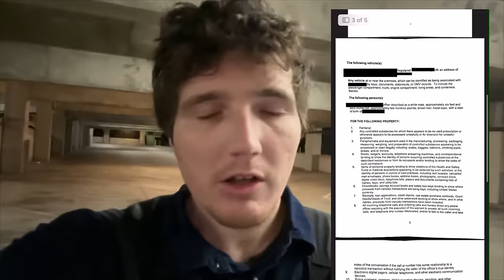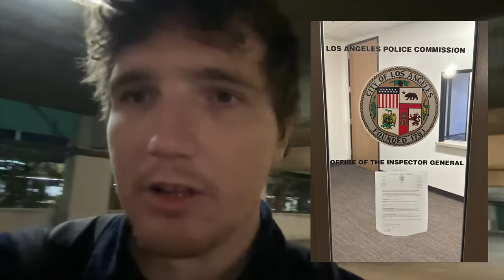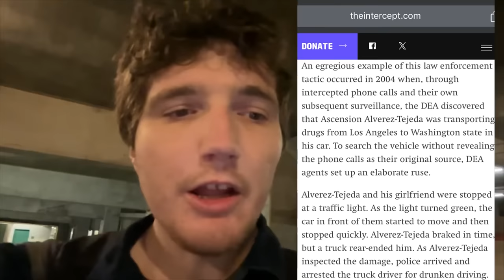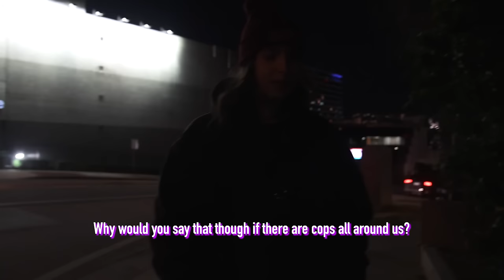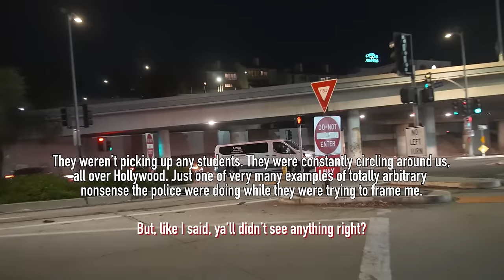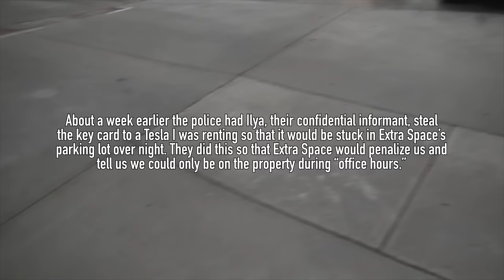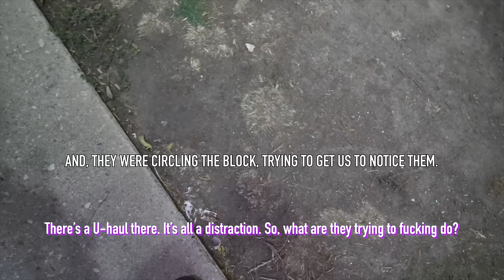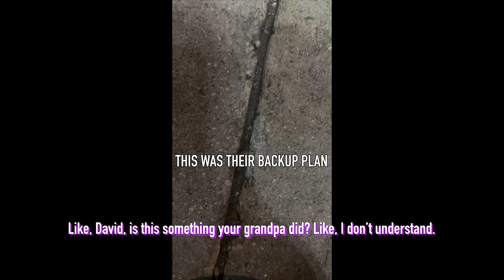I Filmed a DEA Task Force Planting Evidence on Me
This is what it’s like to be set up and framed by a federal task force. This is why the police have been stalking and harassing us for over a year now. They do not like this video. It is extremely damaging to them. Please, share it wherever you can. Also- never mind the bots in the comments.

0:00 - Introduction
2:25 - Police steal my MacBook
3:14 - The DEA’s plan
5:28 - Finding out the police stole my MacBook
5:56 - Speculating as to what the police were doing | Child p**n
7:07 - “The evil DEA”
7:55 - Welcome to Law Enforcement’s Dark Side
9:43 - Beaten & framed by a DEA task force
10:51 - My snitch friend, Ilya
12:05 “Why are they sneaking out? Why are they hiding away?”
14:43 - “That just looks like a guy from The Metro”
15:02 - LAPD band on Hollywood / Vine
16:00 - Michael Calhoun
17:51 - AMDA vans circling around us
18:10 - “They obviously went into our shit”
18:28 - Calhoun separates Flooze and I
20:35 - Cops in our storage unit
21:04 - Ilya and I enter Extra Space’s parking lot
22:04 - Flooze is crying | “There’s a wagon that looks like it’s full of our stuff from storage”
23:40 - Ilya convinces me to enter Extra Space’s parking lot alone
24:50 - Beaten by an undercover Ventura County cop
26:31 - Flooze runs to Extra Space and finds me on the sidewalk
29:25 - The cop who beat me starts leading us down Vine St.
31:04 - Not “mutual combat” | Cop and Ilya stage a fight
32:59 - Undercover cop leads us to the LAPD
34:43 - LAPD cops pretend to arrest their undercover colleague